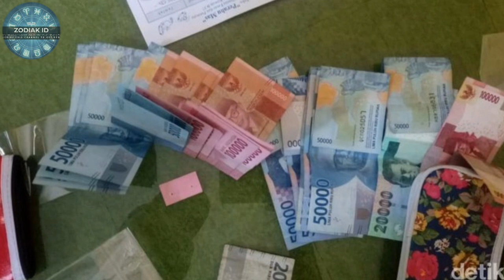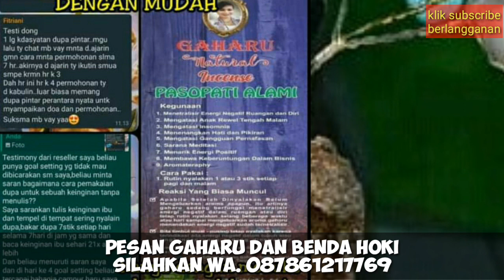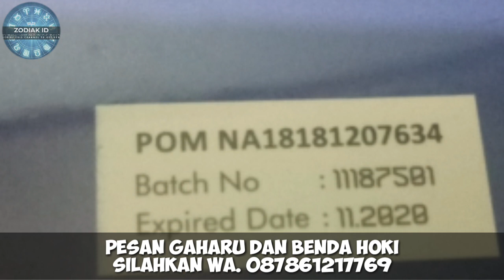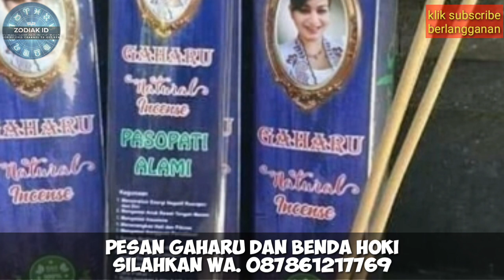ZODIAK BERUNTUNG HARI KAMIS 4 AGUSTUS 2022 LENGKAP DAN AKURAT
Ini adalah zodiak yang terprediksi beruntung hari kamis 4 agustus 2022

Sebenarnya ada bebeapa zodiak yang diperdiksi beruntung di hari kamis 4 agustus 2022

6 Shio Yang Beruntung Di Tahun 2022

Urutan 12 Zodiak Beserta Tanggal dan Bulan Lahir:

1. Capricorn (22agustus - 19agustus)

2. Aquarius (20agustus - 18agustus)

3. Pisces (19agustus - 20agustus)

4. Aries (21agustus - 19agustus)

5. Taurus (20agustus - 20agustus)

6. Gemini (21agustus - 20agustus)

7. Cancer (21agustus - 22agustus)

8. Leo (23agustus - 22agustus)

9. Virgo (23agustus - 22agustus)

10. Libra (23agustus - 22agustus)

11. Scorpio (23agustus - 21agustus)

12. Sagittarius (22agustus - 21agustus)

Dapatkan Layanan Zodiak Harian :

1. Konsultasi

2. Astrology Ramalan Zodiak

3. Ramalan Garis Tangan

4. Beli Gaharu dan cleansing

5. Ramalan Shio Bulanan Dan Tahunan

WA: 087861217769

real tag: